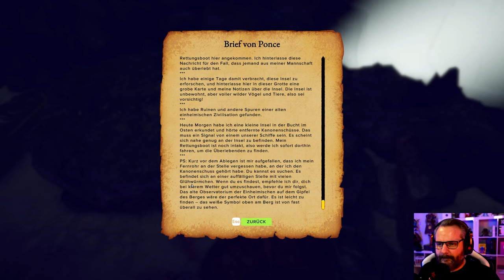🪓 Survival: Fountain of Youth [2/3]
Survival: Fountain of Youth

Survival: Fountain of Youth ist ein Einzelspieler-Survival-Game in einer offenen karibischen Inselwelt. Überlebe als Schiffbrüchiger des 16. Jh., indem du Werkzeuge und Unterkünfte anfertigst, und enthülle die Geheimnisse einer uralten Zivilisation sowie dein eigenes Schicksal.

Titel: Survival: Fountain of Youth
Genre: Aktion, Abenteuer, Indie, Simulationen, Early Access
Entwickler: Odinsoft Inc.
Publisher: Twin Sails Interactive, CE-Asia

TRANSPARENZ / PRODUCT PLACEMENTS:

[✖] Deal: kein Deal
[✖] Reise: keine Reise
[✖] Sonstiges: nix